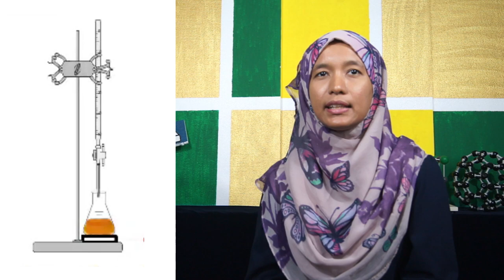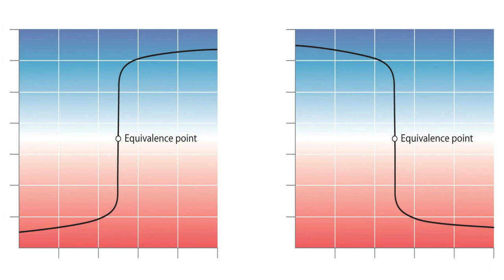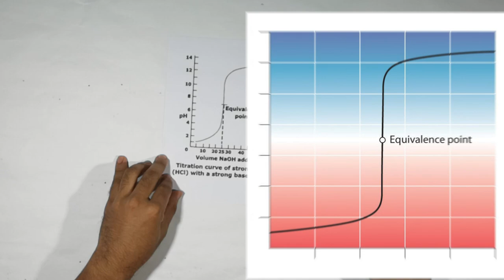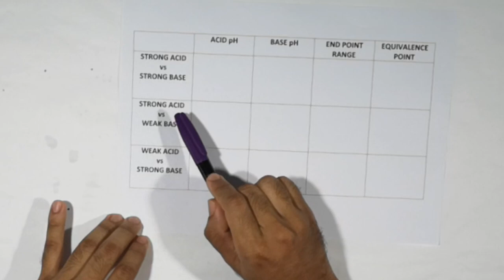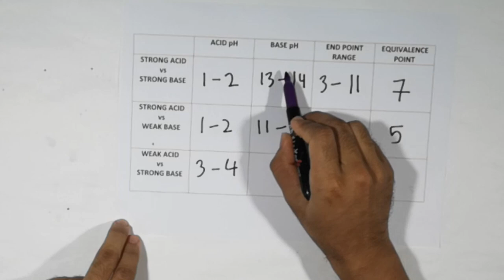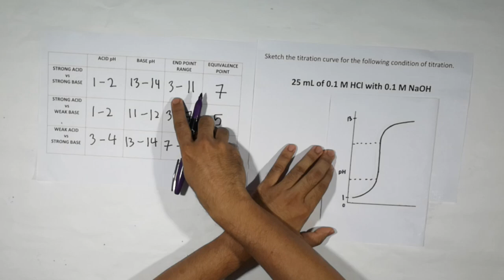Acid-Base Titration | SPKA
Titration is a method that can be used to determine the concentration of a solution against another solution with a known concentration. Come and join Madam Suhaila in exploring the acid-base titrations.